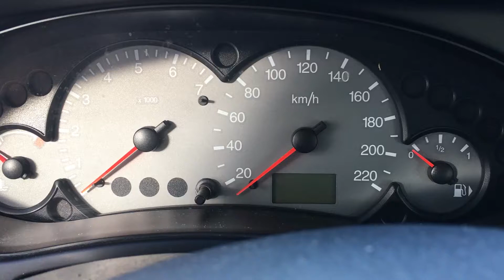S 6075 ДВС (Двигатель) Ford Focus 1.8td C9D ?